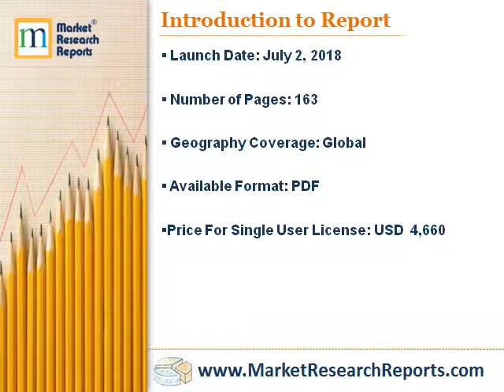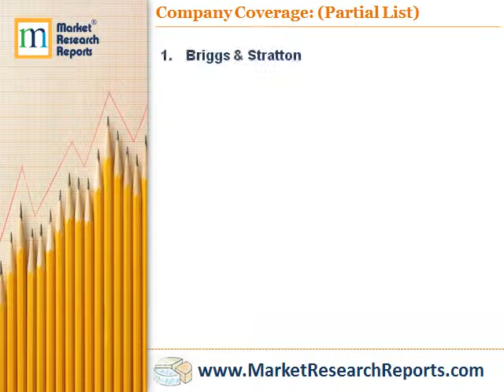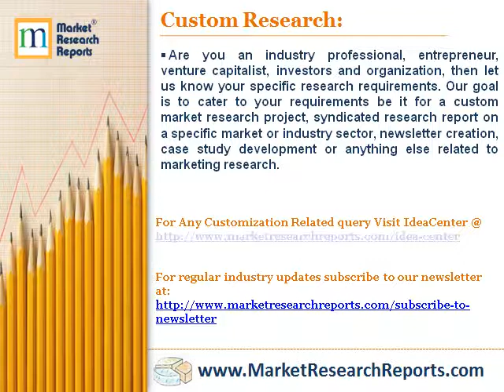Forecast of Global Small Gas Engines Market 2023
MarketResearchReprots.com has announced the addition of “Forecast of Global Small Gas Engines Market 2023” research report to their offering.